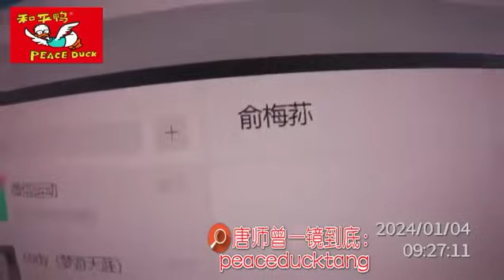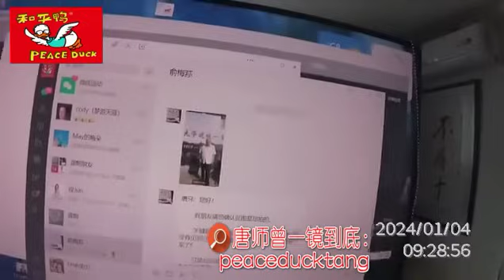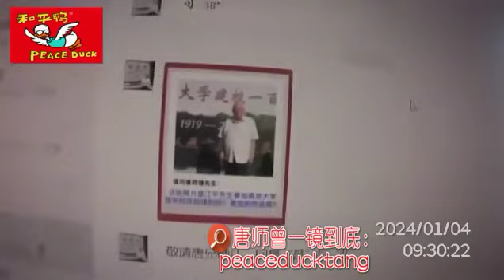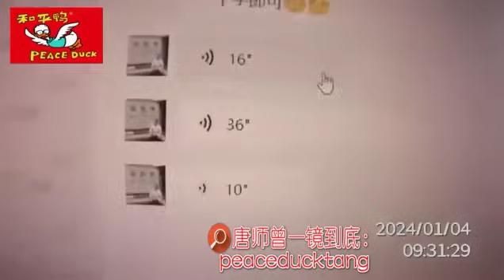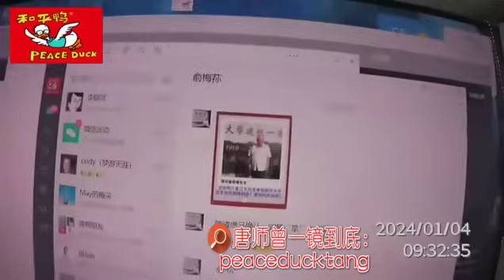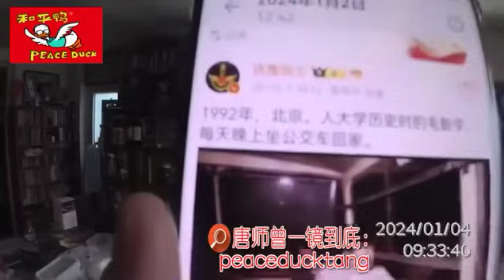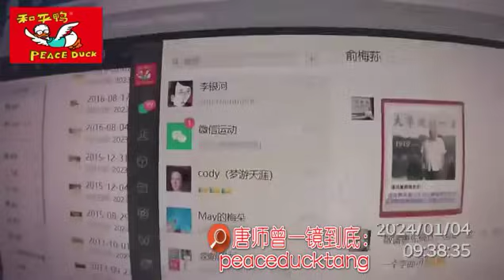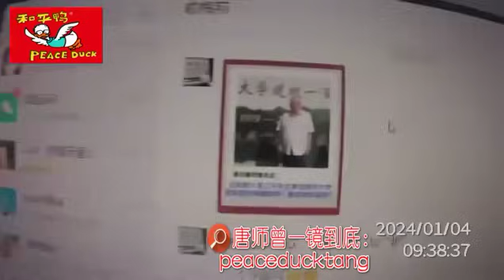20240104唐师曾：我的毛新宇又被盗用，还造谣图片说明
鸭茅 唯一出品人：抗战名将柏辉章孙女、柏天顺继承人柏梅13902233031（同号微信）独家出品。

优莎纳 USANA ：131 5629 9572（同号微信）

蜜汁儿戴姐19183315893（同号微信）

微信号：newjoy67089120

35mm不剪裁、一镜到底不剪辑